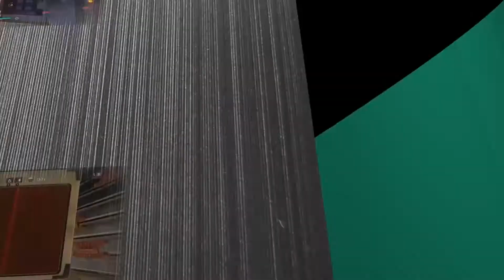Mass Effect LE 1 - Tour du Normandy | Elétania - #23 [FR]